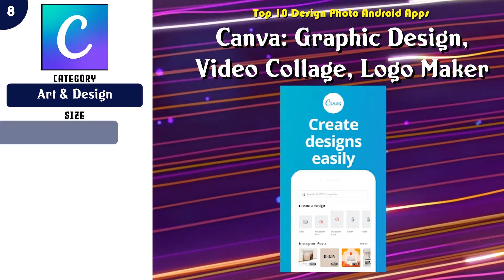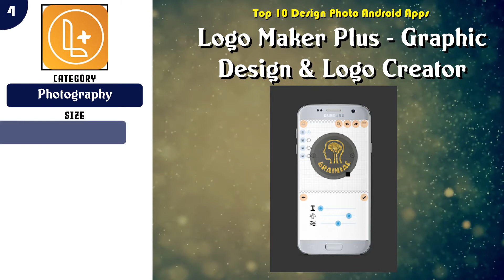Top 10 Design Photo Android App | Review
Top rated 10 Design Photo Android Apps

 -- 5 Poster Maker, Flyer Maker, Banner, Ads, Post Maker

 -- 2 Home Design 3D Photo Frames: Interior Design Ideas

Content of this Video:
10 best Free Design Photo Android Apps

Most downloaded Free Design Photo Android Apps